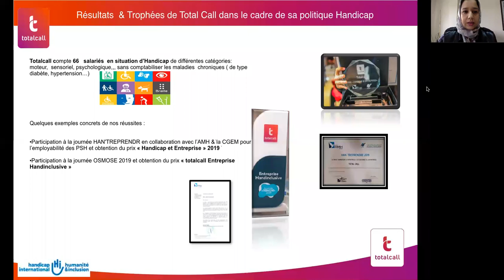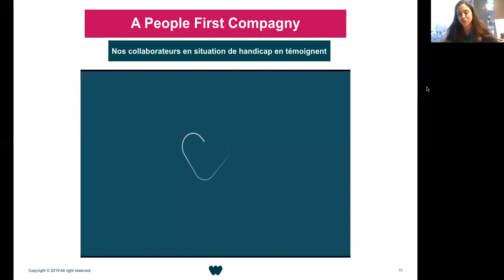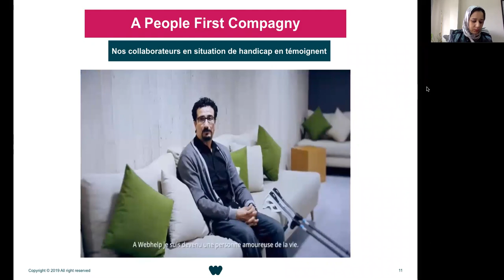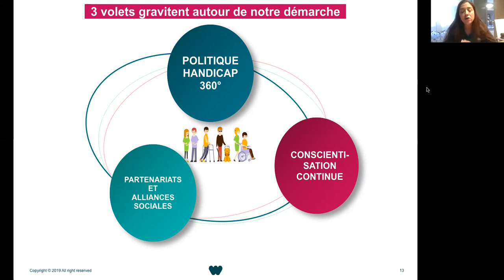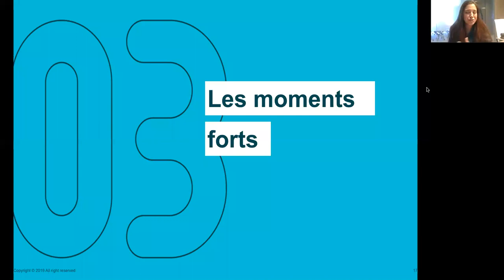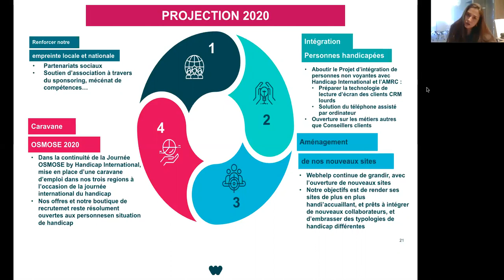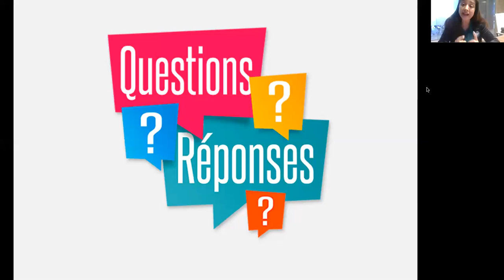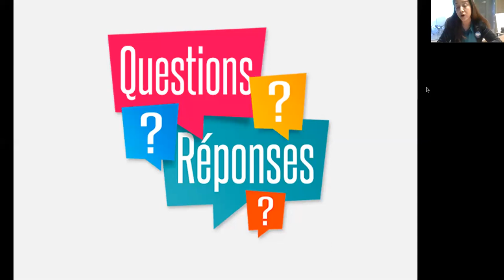EDH#3: Assia Bouaine DRH Webhelp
Déroulé de la présentation :

00:00 Présentation de l'intervenant
00:23 Présentation de Webhelp
01:48 Témoignages des collaborateurs
04:20 Responsabilité sociale :Labels et certifications
04:52 3 volets de la politique handicap
06:23 Philosophie en 4 lettres "AIME"
09:55 Les moments forts
11:56 Projections 2020
13:26 Questions Réponses